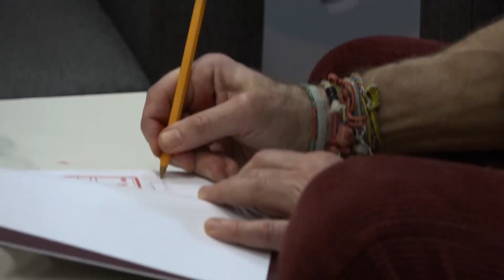Spotkanie autorskie z Jackiem Hugo-Baderem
19 stycznia 2022 na Wydziale Filologicznym Uniwersytetu Gdańskiego odbyło się spotkanie z Jackiem Hugo-Baderem, dziennikarzem i reportażystą, od początku lat 90. związanym z Gazetą Wyborczą.

Zachęcamy do obejrzenia materiału, a już wkrótce na naszych kanałach na YouTube i Facebooku pojawi się wywiad z Panem Jackiem, na który serdecznie zapraszamy!

Organizatorem spotkania było Akademickie Centrum Kultury ALTERNATOR.

🎥 Sony PXW-Z150 4K